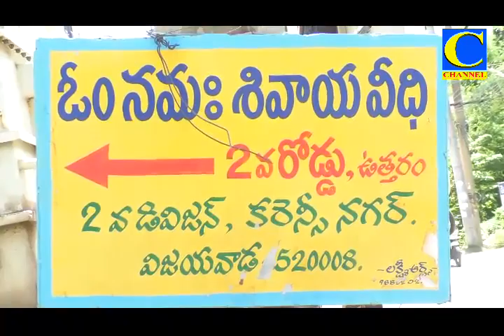Evening final 08 09 2020 001